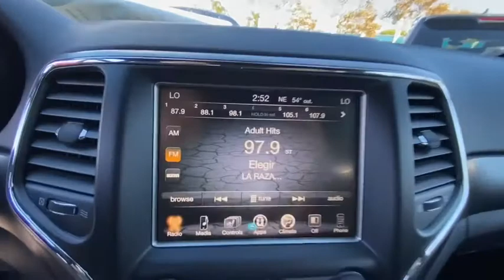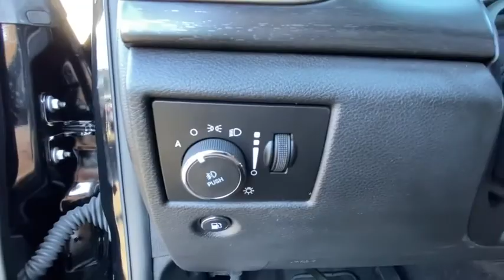2017 Jeep Grand Cherokee Costa Mesa, Huntington Beach, Irvine, San Clemente, Anaheim, CA PJ16835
2017 Jeep Grand Cherokee
2017 Jeep Grand Cherokee Altitude - Stock#: PJ16835 - VIN#: 1C4RJEAG3HC869067

*** CPOV CERTIFIED *** BLACK ON BLACK ALTITUDE IV PACKAGE. OH YEAH! Certified. Diamond Black Crystal Pearlcoat 2017 Jeep Grand Cherokee Altitude RWD 8-Speed Automatic 3.6L V6 24V VVT 115V Auxiliary Power Outlet, 8.4 Touchscreen Display, Altitude Grille, Altitude IV Package, Anodized Gun Metal Interior Accents, Auto-Dimming Rear-View Mirror, Black Suede Seats w/Black Stitching (DISC), Body Color Claddings, Body Color Fascia, Body Color Shark Fin Antenna, Dark Day Light Opening Moldings, Dark Headlamp Bezel Finish, Dark Lens Taillamps, Delete Laredo Badge, Front Accent/Body Color Fascia, Gloss Black Fascia Applique, Jeep Black Gloss Badging, Power 4-Way Driver Lumbar Adjust, Power 8-Way Driver/Manual Passenger Seat, Power Liftgate, Quick Order Package 2BZ Altitude (DISC), Radio: Uconnect 3C w/8.4 Display, Rear Accent/Body Color Fascia, Rear Fascia Gloss Black Step Pad, Roadside Assistance & 9-1-1 Call, Security & Convenience Group (DISC), Security Alarm, Single Exhaust w/Bright Tip, SiriusXM Satellite Radio, Steering Wheel Mounted Audio Controls, Uconnect Access, Universal Garage Door Opener, Wheels: 20 x 8.0 Gloss Black Aluminum (DISC).This is a 2017 Grand Cherokee ALTITUDE IV PACKAGE with only 33161 miles. This vehicle is Diamond Black Crystal Pearlcoat with Black interior and is in AWESOME condition. Recent Arrival! 19/26 City/Highway MPGFCA US Certified Pre-Owned Details:* Vehicle History* Limited Warranty: 3 Month/3,000 Mile (whichever comes first) after new car warranty expires or from certified purchase date* 125 Point Inspection* Roadside Assistance* Includes First Day Rental, Car Rental Allowance, and Trip Interruption Benefits* Powertrain Limited Warranty: 84 Month/100,000 Mile (whichever comes first) from original in-service date* Transferable Warranty* Warranty Deductible: $100Awards:* 2017 KBB.com 10 Most Awarded BrandsWe choose to take the stress out of the purchasing process. We work with third party sites to determine what is a fair price for our customers to ensure you will be happy with your buying experience. At Orange Coast Auto Group, we select only the best pre-owned vehicles to offer our customers. Our commitment to your peace of mind is our #1 priority.That's why each vehicle has a certified quality inspection, 3-month, 3000-mile Power-train Warranty on each car, our 72-hour/250 mile Love It or Leave It return policy, free CarFax report and clean title guarantee. Shop Easy, Drive Happy!